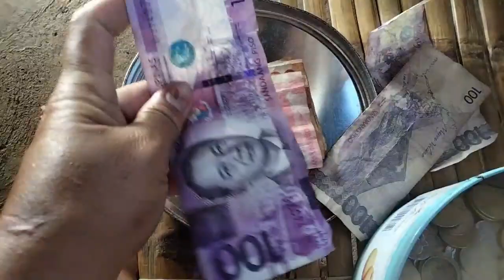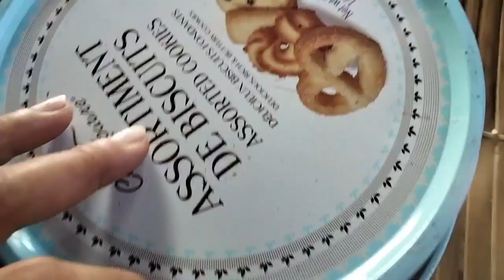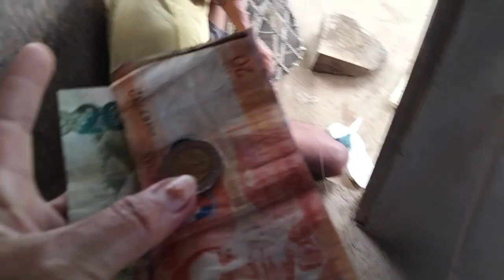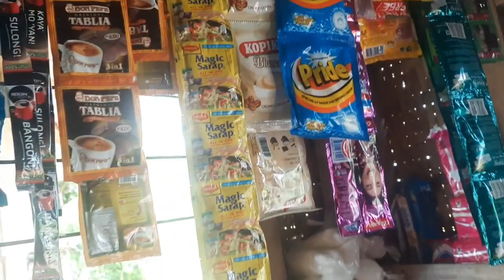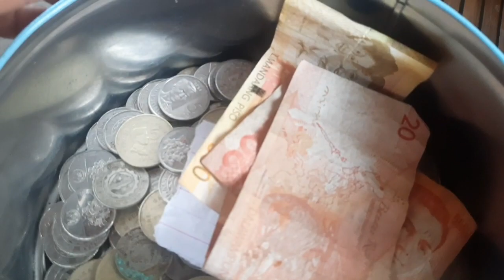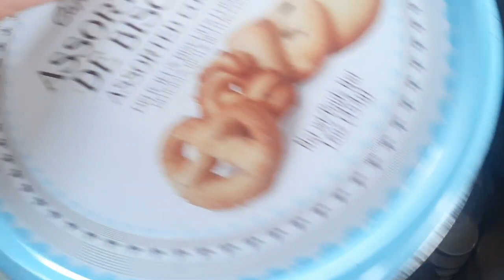BUMILI SILA CAMILLE SA AMING TINDAHAN..